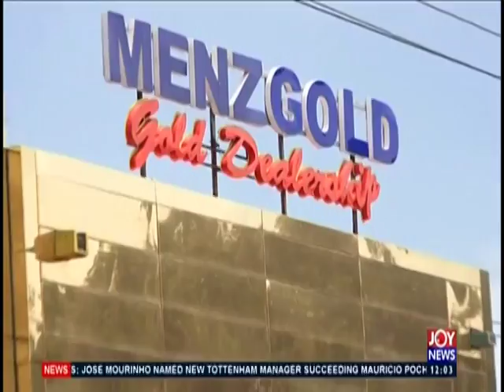Joy News Today (20-11-19)